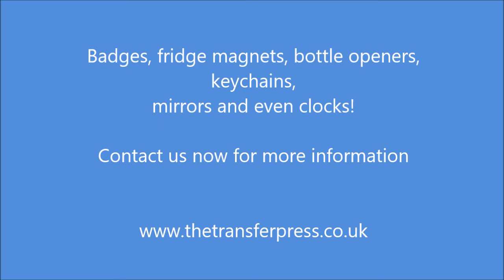Making pin badges, fridge magnets and more using our brilliant badge maker!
Make pin badges, fridge magnets, bottle openers, mirror badges and even clocks!